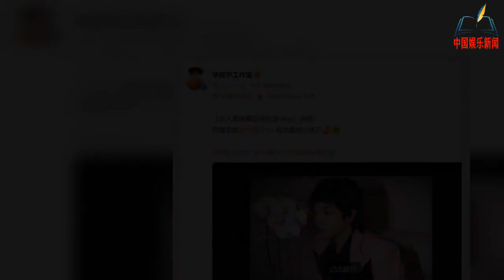同一个人可以反差这么大？华晨宇彩排视频流出，背头和短发反差萌【NEWS】